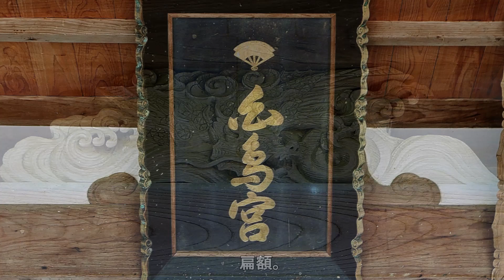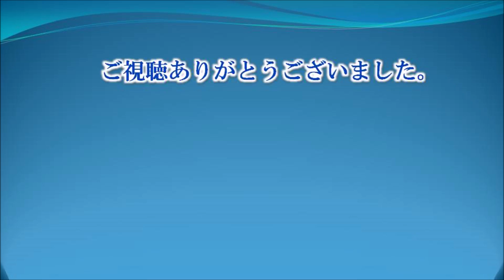584 白鳥神社 : 大分県豊後高田市小田原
白鳥神社は大分県豊後高田市小田原にある神社です。
当社は養老元年（717）、小社を再建。
その位置は今の宮ノ川の辺りにあったといいます。
土御門天皇の正治2年（1200）、現在地に神殿と拝殿を造営し、永く鎮座の浄域としたとのことです。
その後、改築、修繕の記録が数回に及ぶといいます。
【御祭神】
　・日本武尊外11柱